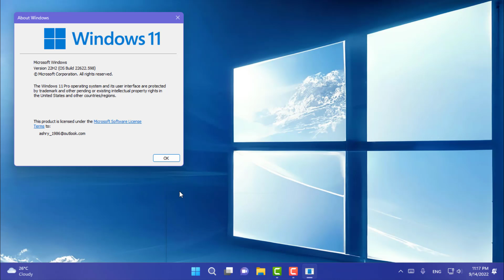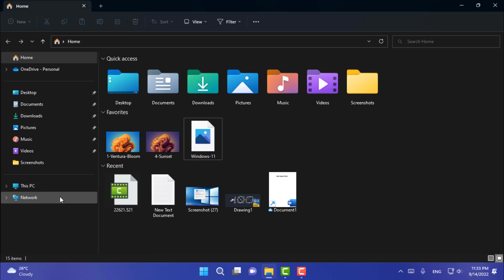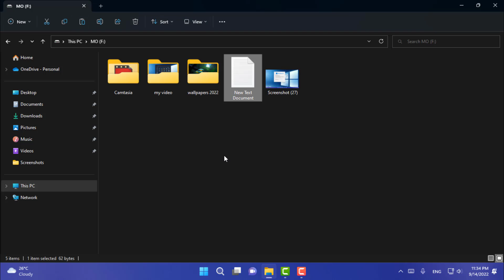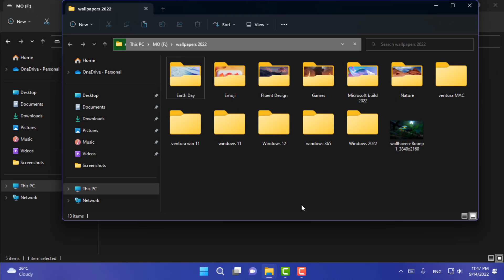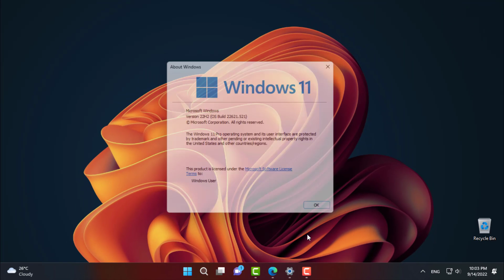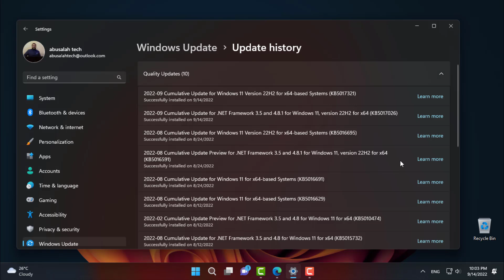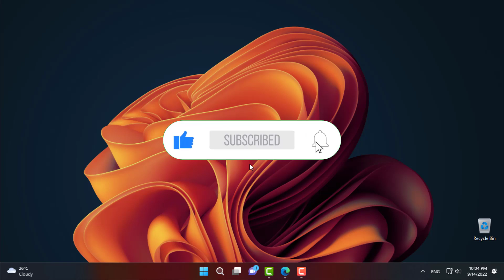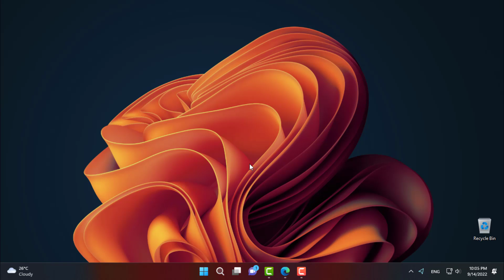تحديث ويندوز 11 الجديد 22H2 الأصدارات22621.521/22622.598 تغيرات وتحسينات وأصلاحات والمزيد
فى هذا الفيديو نستعرض عليكم تحديث ويندوز 11 الجديد للأصدار 22H2 لنسخة الرليز بناء 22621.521 ونسخة البيتا بناء 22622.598 تتضمن هذه الأصدارات تغيرات فى الاعدادات والعديد من التحسينات والاصلاحات الجديدة والمهمه والمزيد
💕شكرا لمتابعتكم💕